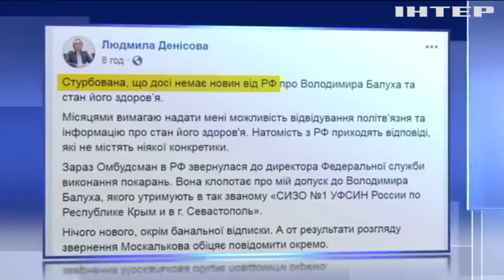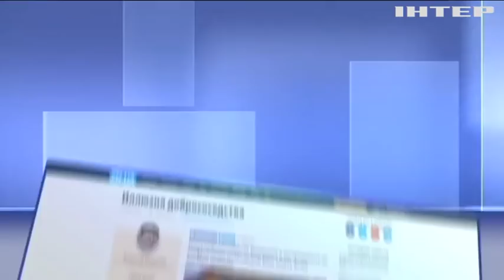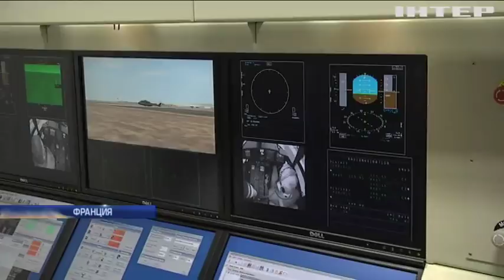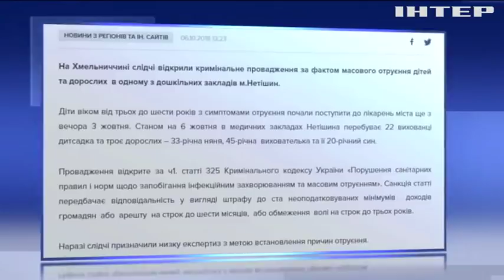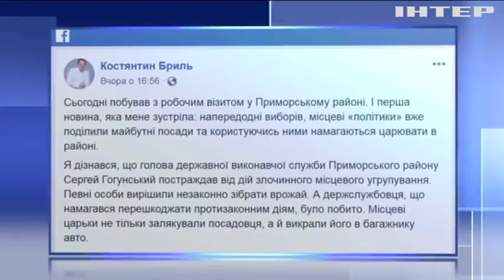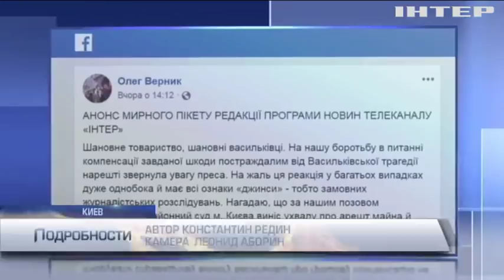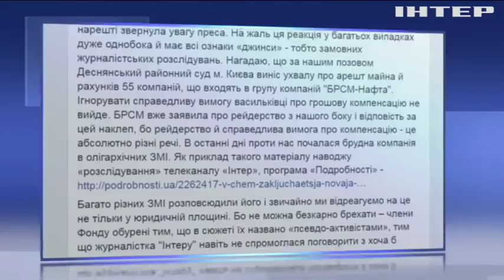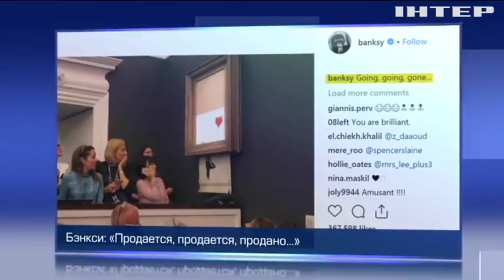Подробности, выпуск за 6 октября 2018 года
Смотрите в этом выпуске:
Под звуки огнестрелов. В столице снова выясняют отношения по-взрослому. В чем суть конфликта и стоит ли он 7 лет за решеткой?;
Похищенный. Кто и почему выкрал главу исполнительной службы запорожской области? И что требуют за его освобождение?;
Любовь по правилам и без. 74-летний экс-канцлер Германии снова влюблен и женится. Кто новая муза?